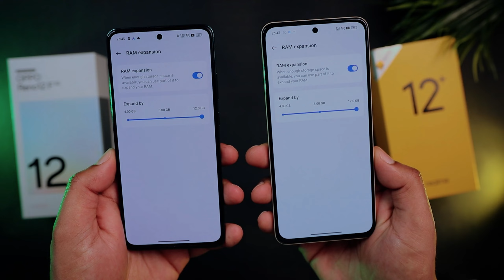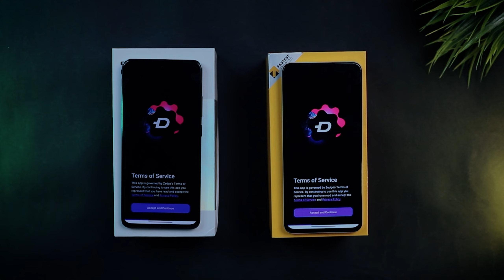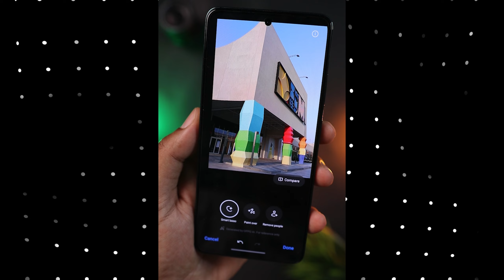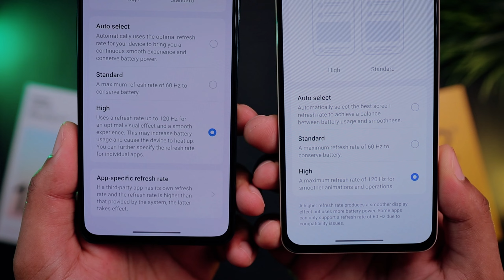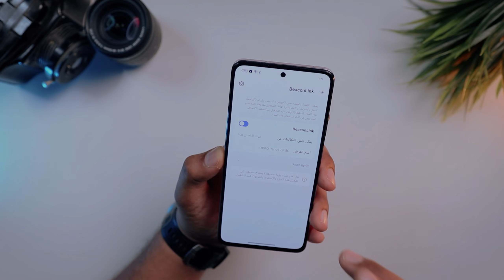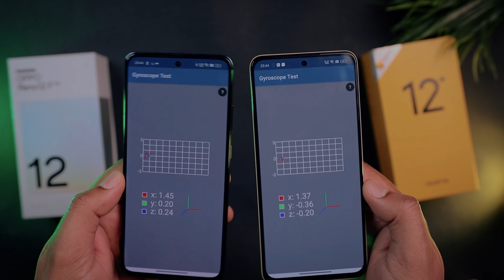REALME 12 PLUS VS OPPO RENO 12F | المقارنة الحاسمة بين أقوى موبايلين في فئتهم السعرية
حبيت أقدملكم في الفيديو ده مقارنة سريعة بين REALME 12 PLUS و OPPO RENO 12F
ونتعرف فيها على أهم الفروق اللي بتميز اوبو رينو ١٢ اف ٥جي و ريلمي ١٢ بلس ٥جي
عشان لو محتار بين أوبو رينو 12F 5G وريلمي 12 بلس 5G تقدر تقرر وتختار

خد خصم لحد 50 جنيه من نون لو استخدمت واحد من  الأكواد دي
TAHER      TAHER10     TAHER50

ماتنسوش تتابعوني على صفحتي الشخصية على فيس بوك عشان تتعرفوا على كل جديد في عالم التكنولوجيا